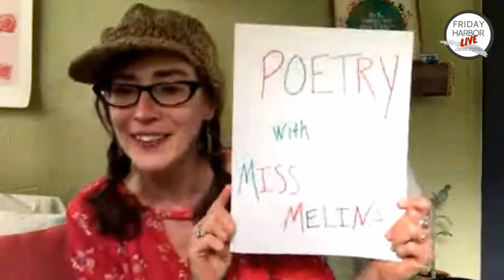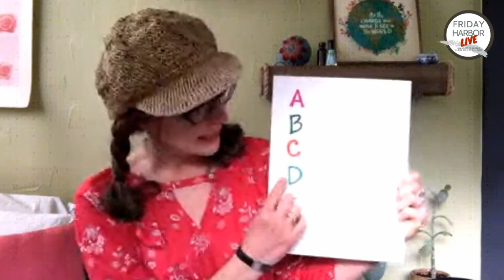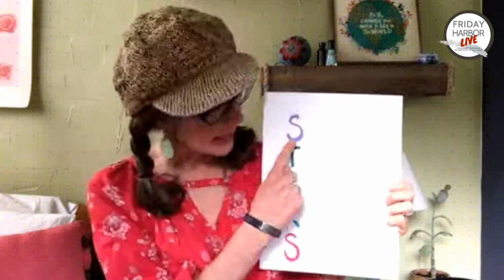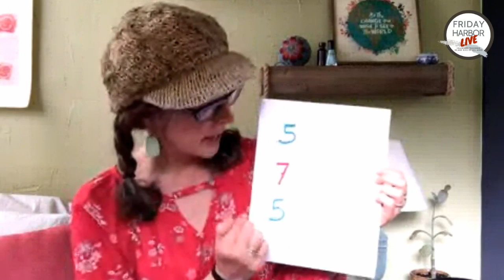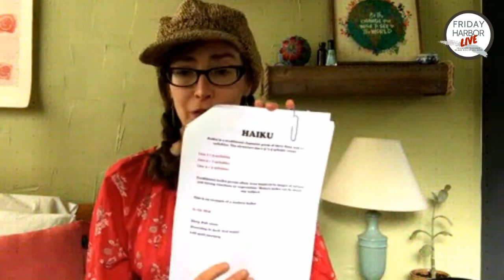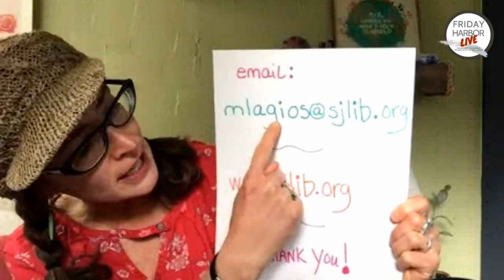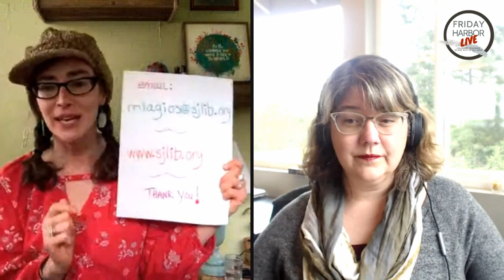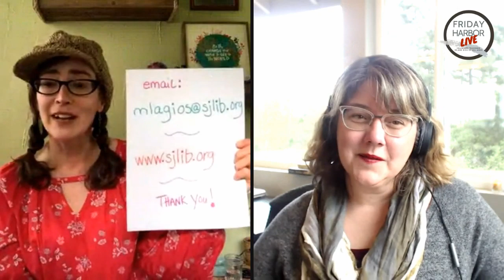FH Live #16: Celebrate National Poetry Month with Ms. Melina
We love Ms. Melina! Join us as our favorite librarian shares a few of her favorite types of poetry and helps you write your own.